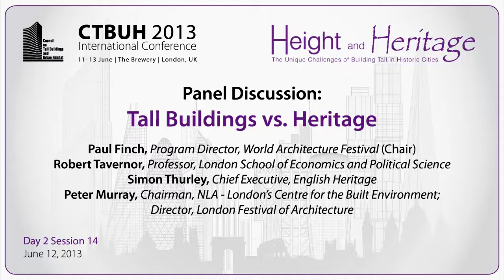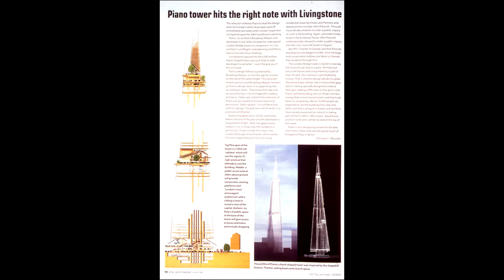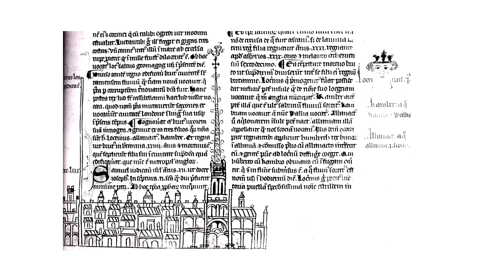CTBUH 2013 London Conference - Panel "Tall Buildings vs. Heritage"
June 12, 2013. London, UK.
Is the skyscraper an appropriate building typology for cities with hundreds -- or thousands -- of years of architectural history? Are there other ways to satisfy a city's need for floor space that do not have such a dramatic affect on the city skyline and urban fabric? Do the benefits of the skyscraper outweigh potentially adverse affects or should this building type be banished from historic cities? These questions and others are up for discussion in this exciting panel discussion which brings together experts from all sides of the issue.